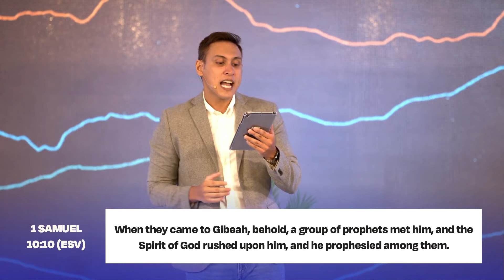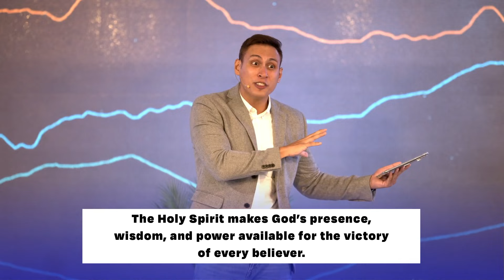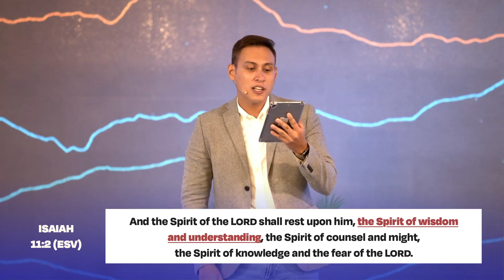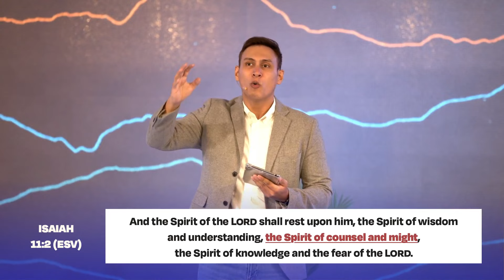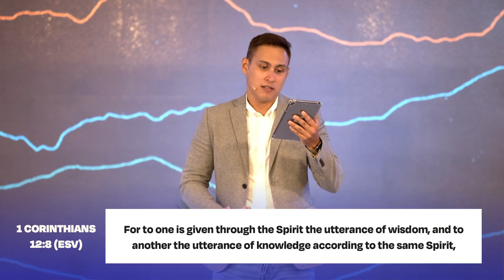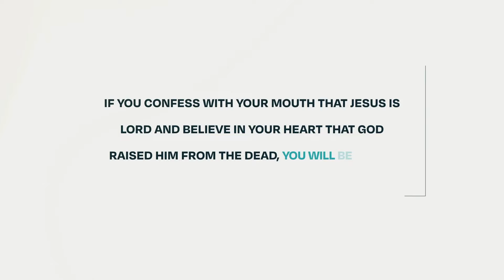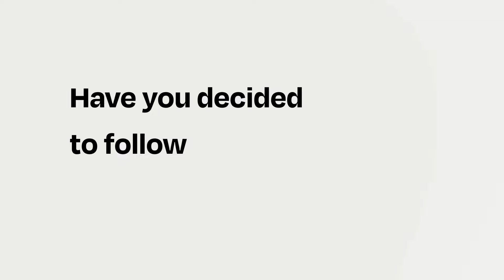Trust Worthy: The Spirit of God — Pastor Bodie Cruz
Sunday Church Livestream - 5PM

As we celebrate Pentecost Sunday, we remember the outpouring of the Holy Spirit on the apostles and the other disciples of Jesus. The wonderful news is — the same Spirit also works in his disciples at present too. Join us as we look into the book of Isaiah to understand more deeply about Spirit of God that empowers us as we live in Christ.

Get connected! We want to walk with you